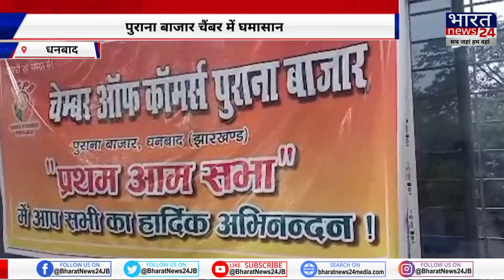Dhanbad News: पुराना बाजार चेम्बर में मतदान के पहले ही घमासान | Old Market Chamber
About Channel:
Bharat News 24 Satellite Channel is a name of Trust and Daily News Content especially for people of Bihar and Jharkhand. Quick and reliable News Updates across Bihar & Jharkhand. A wing of 24X7 Satellite Channel Bharat News 24,Offering its users news of various categories like Politics, Technology, Entertainment, Sports Etc.